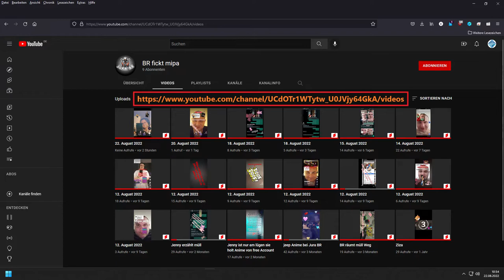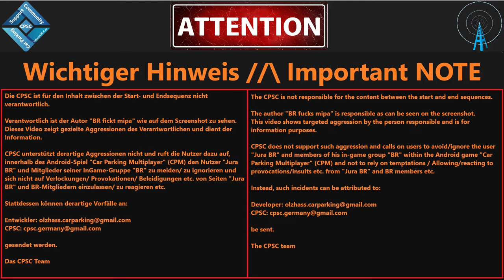CPM Aggressionen Folge 5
Heute: Ein No-Comment Video des Autor mit Darstellungen seines Gegenspielers.

Im vorletzten Screenshots gibt's sogar den Link zum Autor.

Ausdrücklich distanzieren wir uns von feindseligen, sich wiederholenden, Statements und werden Feindseligkeiten innerhalb von CPM oder die sich auf CPM InGame beziehen nicht tolerieren.
Die Aussagen vom Aggressor wurden bislang nicht ein einziges mal mit fundierten Beweisen untermauert. Auch die Frage wer angefangen hat sind ein Indiz über die Willkürlichkeit des Aggressors. Dies zeigt sich durchweg im gesamten Clip.
Infokarte:

Editor:
Shotcut

Urheberrecht:
Dieses Video ist urheberrechtlich geschützt und dient der informellen Unterhaltung.

Links:
1. (our official website entrypoint)